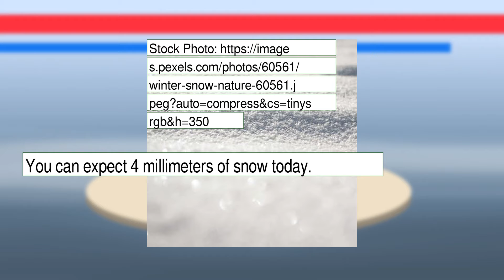Weather Forecast for Tuesday January 25, 2022 in Staten Island, NY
The weather report for Staten Island, NY.  This content contains information from OpenWeather, which is made available here under the Open Database License (ODbL).